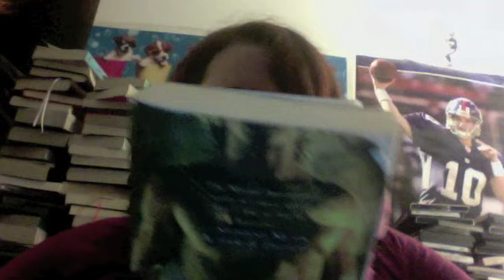book review city of bones by Cassandra clare